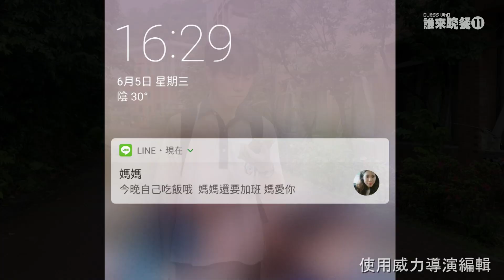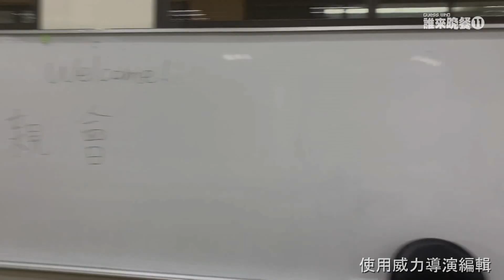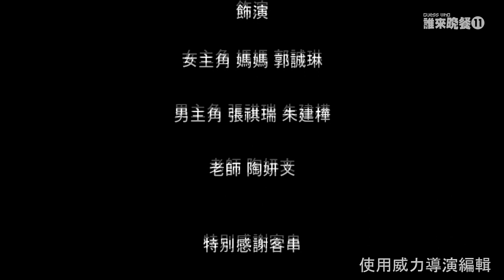〔編號21〕不說的孝順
故事大綱:
孩子是母親未婚懷孕生出的，媽媽忙於工作孩子生活大部分自理，小孩從小被同學歧視，在校園中時常因媽媽狀況被言語霸凌，有次媽媽發現祺瑞有傷口，問他但他不說，有天媽媽去安親會，家長議論才得知小孩在學校被欺負，去廁所出來撞見小孩被同學欺負，目睹祺瑞被霸凌，拉著小孩問，為何欺負卻不告訴媽媽，走回路上講開，互相知道彼此心意。

意涵:
讓人明白在青春期時，有時候的叛逆遇到困難不願意透漏，是認為只要父母知道了會太擔心，在心思單純的孩子心理，這又是一種孝順的表現方式。

相揪樓上樓下親戚五十前來投票，網路人氣得獎金新台幣1萬元喔！